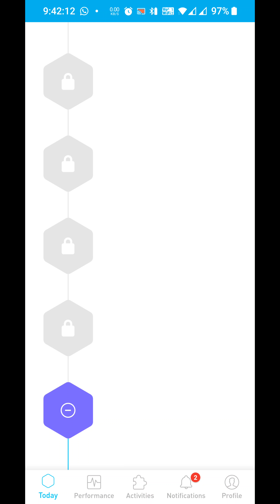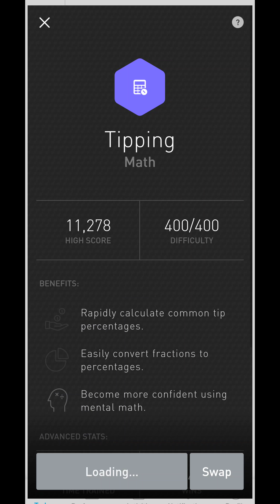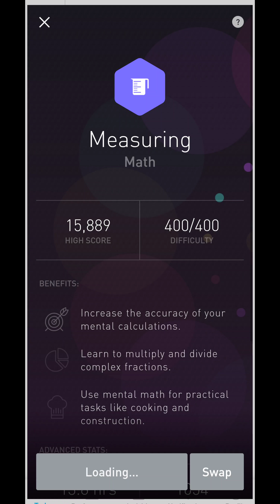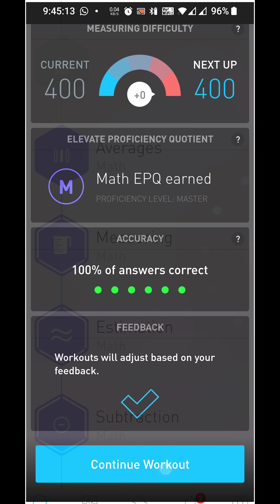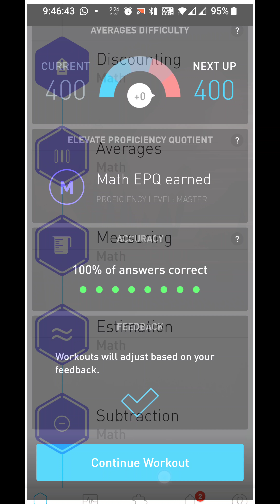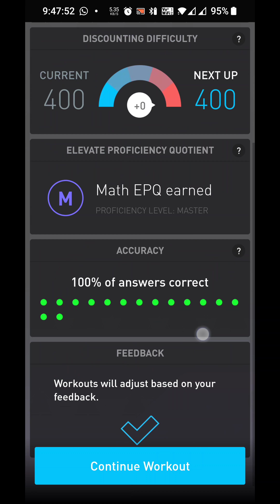Subhankar Elevate daily challenge Wednesday 22 Jun 2022 948 am 100 % accurate